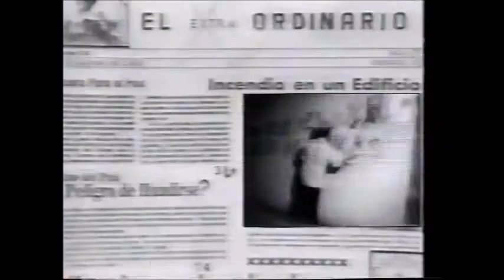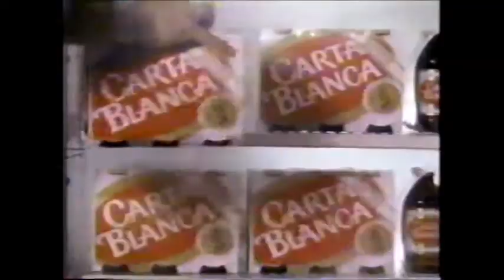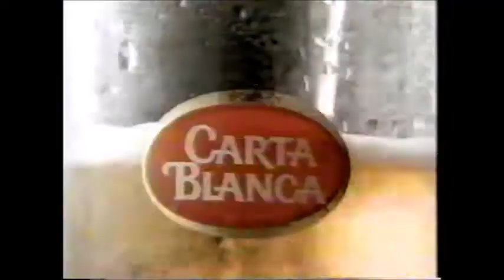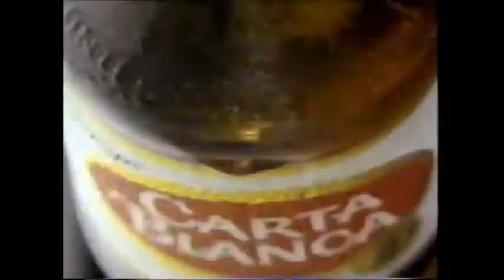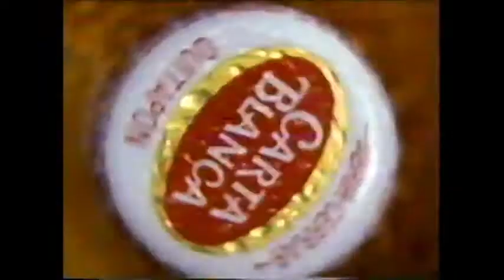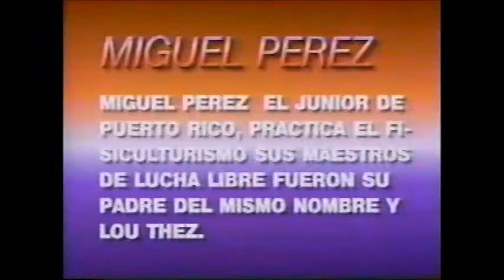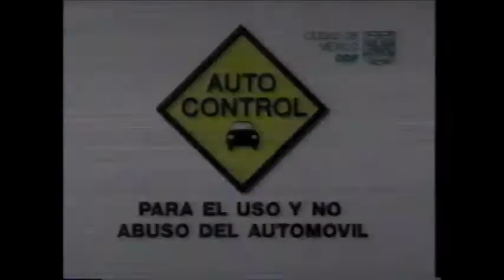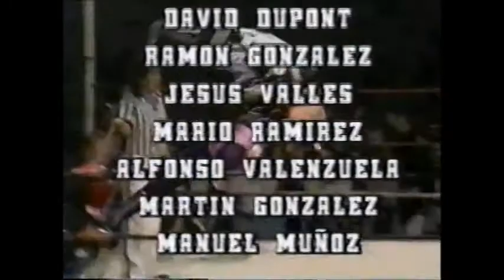UWA TV (December 7th, 1991) (joined in progress)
(Taped at El Toreo de Cuatro Caminos on November 24th. This is a repeat of a video I uploaded before, but this is better quality)
1) El Texano/Silver King/Transformer vs Fishman/The Killer/Dr. Wagner Jr
2) Kokina/Gigante Warrior vs Dos Caras/Enrique Vera
3) Canek vs Miguel Perez Jr (UWA Heavyweight title)